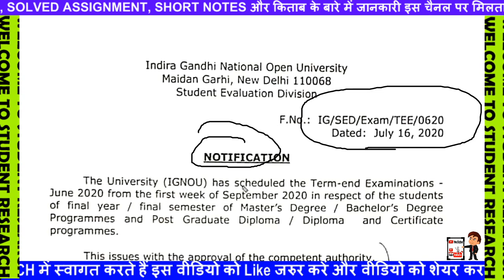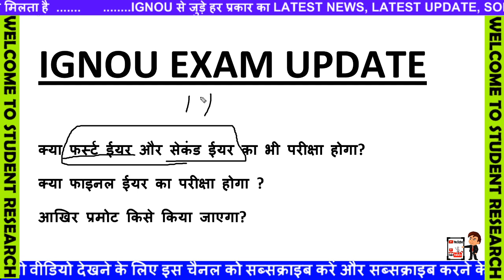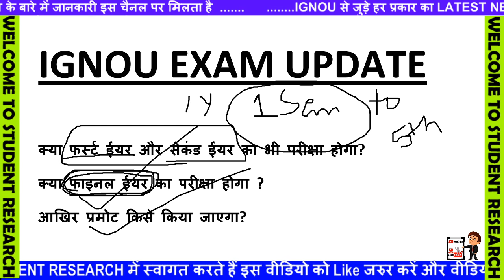क्या फर्स्ट ईयर और सेकंड ईयर का भी परीक्षा होगा? Important Information Latest IGNOU Exam Update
Good News : Filed a Petition in Supreme Court || Nios Exam Cancelled & Promote without Examination
Officially Declared - Final Year Exams Postponed || Ex & Back Students || DU || NCWEB || Ex Students
DU ने कहा हम OBE लेगें | Hall Ticket | Open Book Examination
NIOS,IGNOU BIG EXAM UPDATES || Promote without Examination || Final Decision कब आएगा ?
Final Year Exam Will be Conducted by the end of September || UGC Guidelines || DUSOL || NCWEB
IGNOU Exam 2020 News🔥UGC और HRD ministry ने फैसला बदला🔥कुहाड़ समिति ने ऐसा क्यों किया ?🔥अब आगे क्या
IGNOU सभी STUDENTS के होंगे SPECIAL EXAMINATION|UGC ने लिया फैसला|UGC NEW GUIDLINES|JUNE EXAM 2020
AKTU & LU Exam 2020🔥सभी छात्र आवाज उठाओ🔥Kuhad समिति क्यों किया ?🔥Final Year वाले इंसान नहीं हैं क्या
IGNOU Exam News 2020🔥UGC और Kuhad committee ने क्या कहा ?🔥किन राज्यों ने जारी किया Cancel Notice ?
IGNOU Exam 2020 News🔥IGNOU समेत सभी छात्रों के Exam Cancel !🔥 Final और Back वाले भी शामिल !🔥Big News
UNIVERSITY STUDENTS के लिए बुरी खबर MHA ने final year exam कराने का order दिया IGNOU ugc guidlines
IGNOU आज 5 July की बड़ी खबर June exam form and assignment submission status query information
48 लाख विधार्थी बिना परीक्षा के प्रमोट 😱 Big Exam Updates - NIOS,DUSOL,IGNOU, JEE, NEET
BECC-101
BECC-102
BECC 103
BECC 104
BECC 105
BECC 106
BECC 107
BECC 108
BECC 109
BECC 110
BECC 111
BECC 112
BECC 113
BECC 114
BHIC 101
BHIC 102
BHIC 103
BHIC 104
BHIC 105
BHIC 106
BHIC 107
BHIC 108
BHIC 109
BHIC 110
BECE 141
BECE 142
BECE 143
BECE 144
BHIE 141
BHIE 142
BHIE 143
BHIE 144

BPSE 141
BPSE-142
BPSE 143
BPSE 144
BPSE 145
BPSE 146

BPAE 141
BPAE-142
BPAE 143
BPAE 144

BPCE 141
BPCE 142
BPCE 143
BPCE 144

BSOE 141
BSOE 142
BSOE 143
BSOE 144
BANE 143
BANE 144
BEVAE 181
BEGAE 182
BHDAE 182

BEGS –183

BHDS183
BHDS184

BANS 183
BANS 184

BECS 184

BPAS 184

BPCS 183
BPCS 184

BSOS 184
BEGG – 171
BEGG - 172
BEGG – 173
BEGG – 174

BHDG- 173
BHDG 174
BGDG 172

BPAG 171
BPAG 172
BPAG 173
BPAG 174

BPCG 171
BPCG 172
BPCG 173
BPCG 174